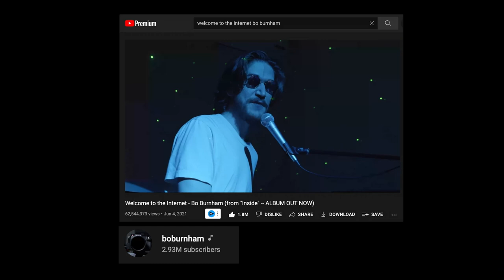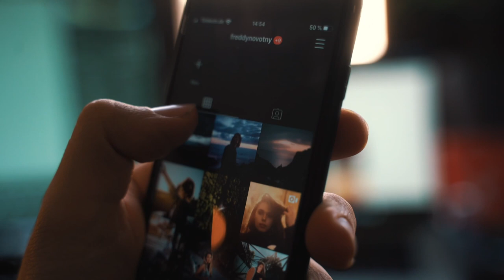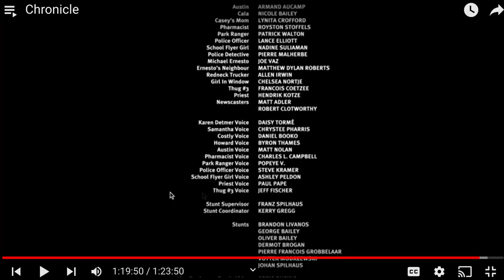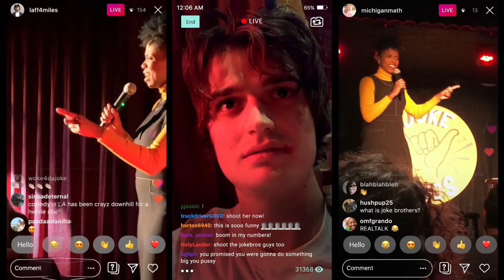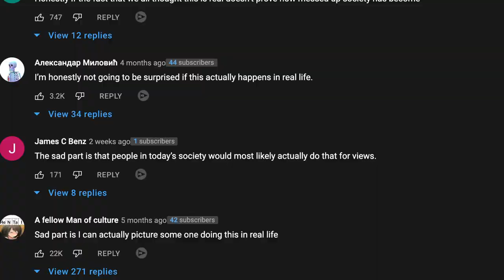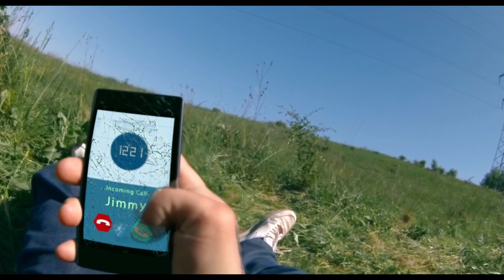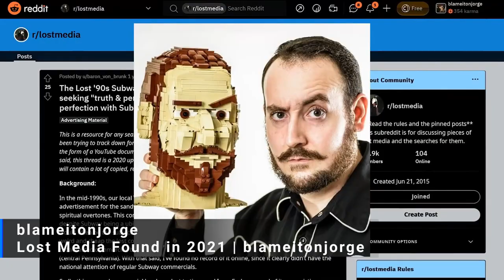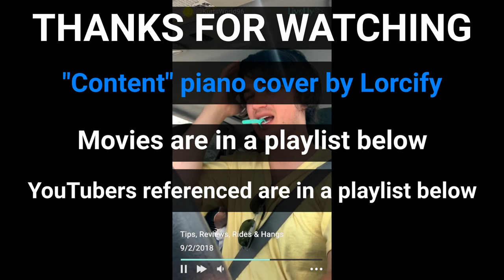Why I was wrong about Bo Burnham's Inside: Movies that should be YouTube videos [CC]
Watching Bo Burham's Inside helped me realize that some movies would be a better fit on YouTube. I talk about the movies Chronicle, Spree, and Hardcore Henry.
Let me know what other movies or tv shows you think would be great on YouTube.

CHAPTERS
0:00 - Intro (Bo Burnham)
1:58 - Chronicle
7:39 - Spree
13:30 - Hardcore Henry
19:30 - Conclusion
23:06 -  Outro (Piano Cover by Lorcify)